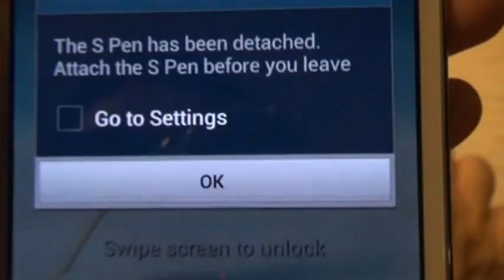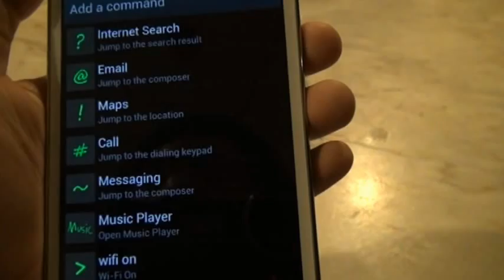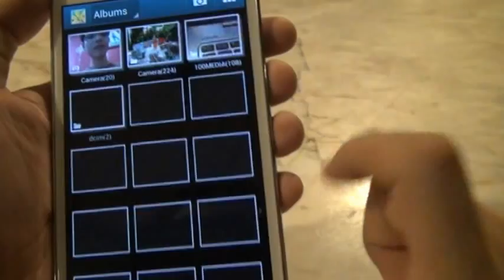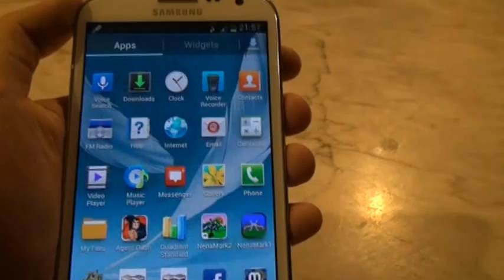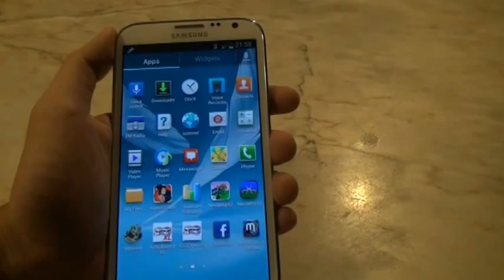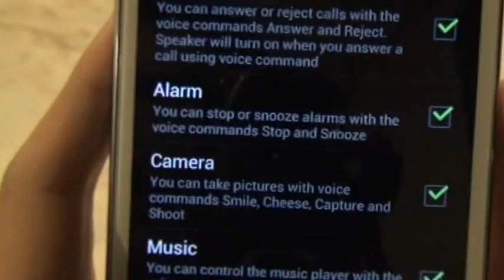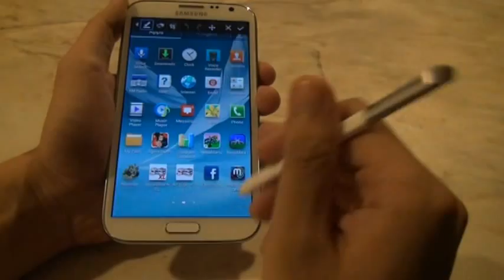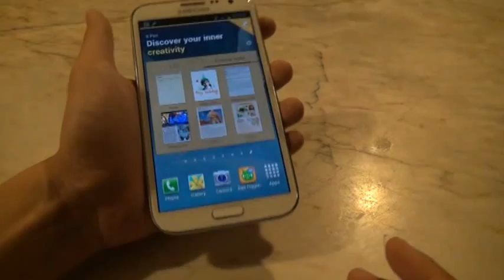Review Samsung Galaxy Note2 Part 2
รีวิว Samsung Galaxy Note 2 ตอน 2 อ่านรีวิวได้ที่ itcoolgang.com และ bigglive.wordpress.com